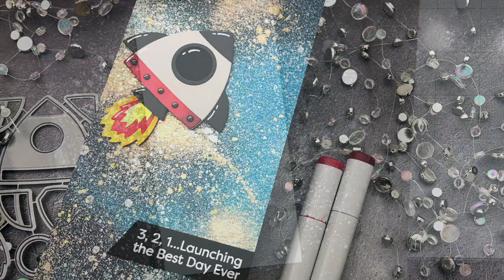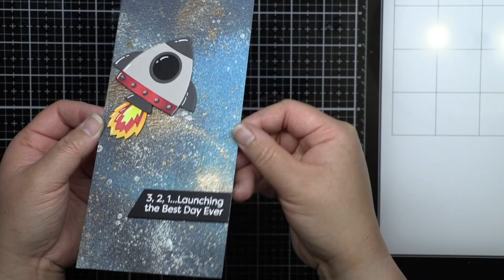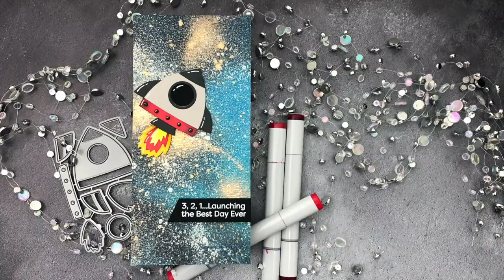Blast Off! | How to Create a Galaxy Birthday Card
Join us on your favorite social media platform and become part of the MFT family.

Today we're welcoming Jessica Frost-Ballas to the MFT YouTube channel!

Follow along as Jessica creates a galaxy background using Distress Sprays, as a backdrop for the new Blast Off Die-namics.

Additional Supplies:
White Paint Pen
Distress Oxide Spray in:
• Peacock Feathers
• Mermaid Lagoon
• Black Soot
Distress Mica Spray in Antiqued Bronze
Distress Spray Stain in Brushed Pewter
Distress Resist Spray
Copic Markers:
• R35, R37, R39, R59
• Y11, Y13, Y15
• Y35, Y38, YR16

(credit not required)